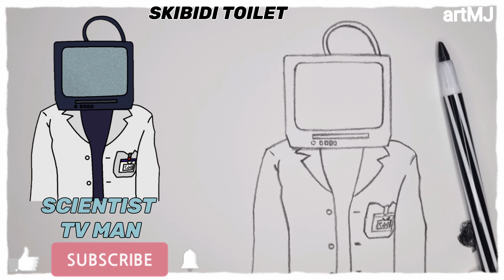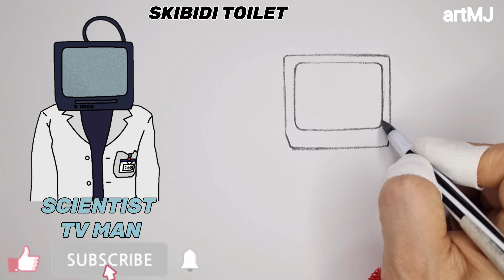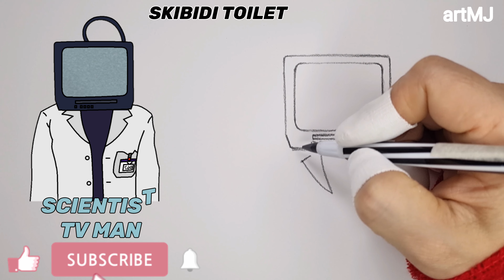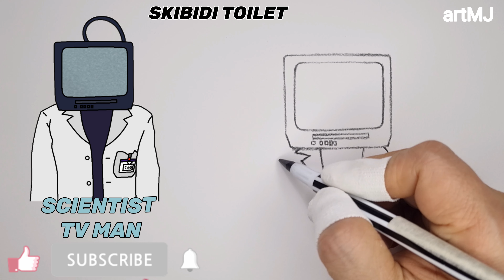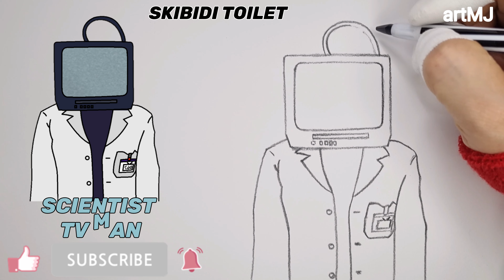[스키비디 토일렛] 66편 과학자 티비맨 그려주세요 | How to draw SCIENTIST TV MAN - Skibidi toilet 66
오늘도 어김없이 시청자분들의 그림요청으로
스키비디 토일렛 66편에 나오는 과학자 티비맨을 그리는 방법을 소개하는 영상입니다.
그림 그리기 어렵다면 이 영상을 보면서 따라해 보세요.

Today again, without fail, we receive drawing requests from viewers.
This is video introducing how to draw scientist TV Man from Skibidi Toilet 66.
If you have difficulty drawing, try watching this video and following along.
I hope it will be of help.